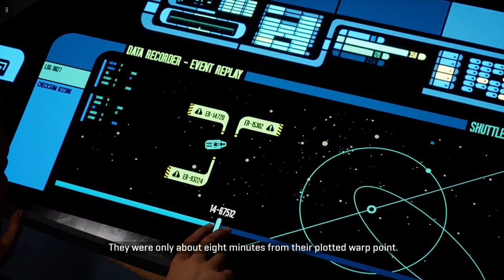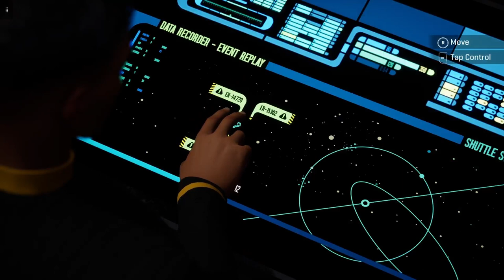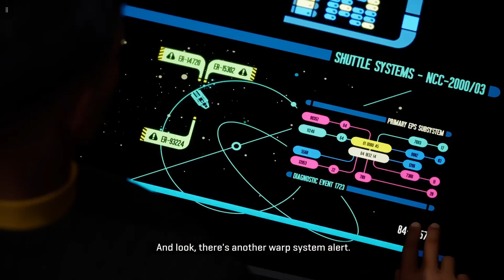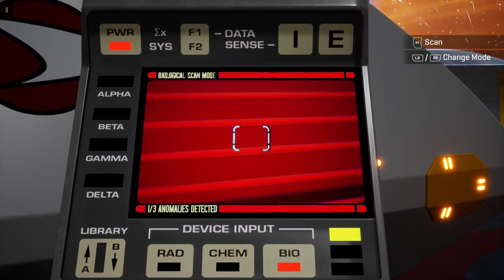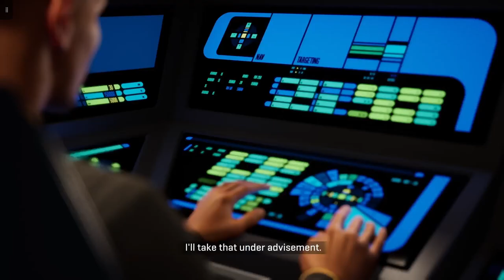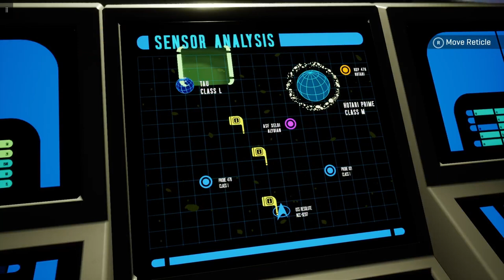Star Trek Resurgence Part 3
This is my playthrough of Star Trek Resurgence, If you would like to see more of what I Stream, go for more videos. Remember to follow all channels . Thank you.